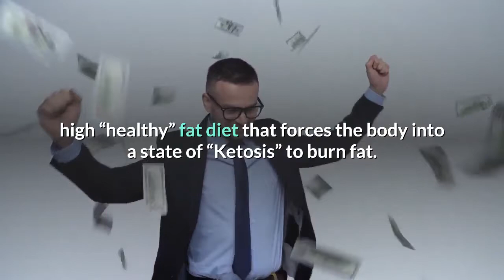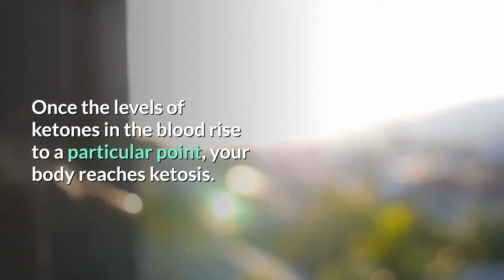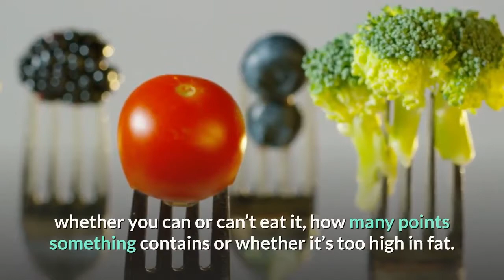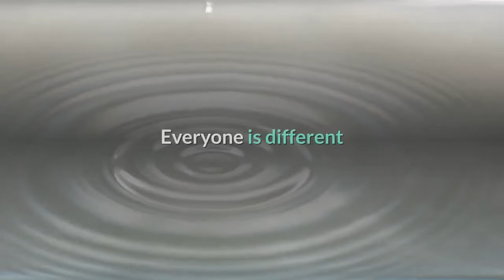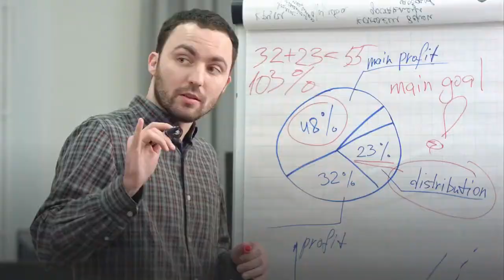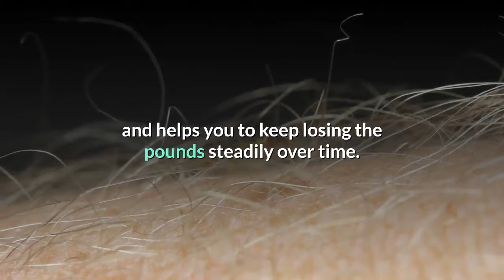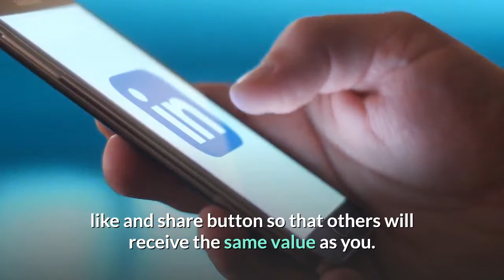10 Health Benefits Of The Ketogenic Diet | Healthy eating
10 Health Benefits Of The Ketogenic Diet.
Let’s not forget long, hot days lounging around the swimming pool wearing shorts and bikinis and of course, sizzling BBQ’s in the sinking sunshine as the daytime fades into evening.
All sounds great but when you don’t feel you’re looking your best, you start to wonder what diet is best?

Millions of people across the globe swear by the Keto method, a very low carb, high “healthy” fat diet that forces the body into a state of “Ketosis” to burn fat.

This diet has been in existence since the 1920’s and works by switching its fuel so it uses dietary fat as fuel rather than sugar.

Keto diet playlist is the keto diet & get in shape with our guides, recipes, and helpful tips!  Ruled.Me is all about learning how to make the right changes in your lifestyle so that you can take your body to its maximum level.

2. Like me on Facebook